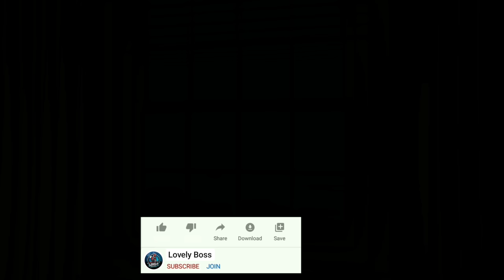My PSYCHO EX-GIRLFRIEND wants me DEAD | Crimson Snow - Full Gameplay | Lovely Boss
Welcome to Crimson Snow, a new horror game that takes place at Christmas. This game was awesome, enjoy!
horror game
horror Gameplay